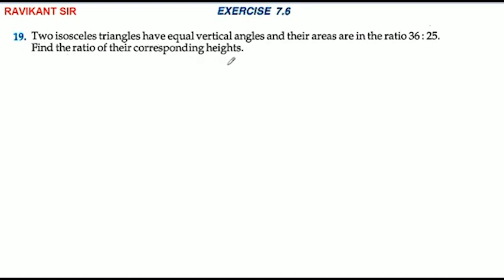Two isosceles triangles have equal vertical angles and their areas are in the ratio 36:25. Find the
Two isosceles triangles have equal vertical angles and their areas are in the ratio 36:25. Find the ratio of their corresponding heights.